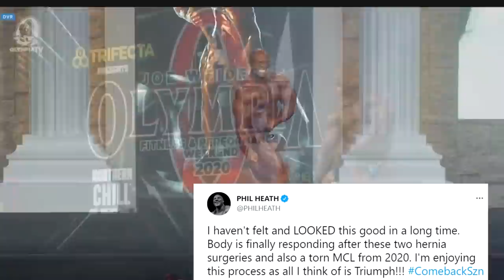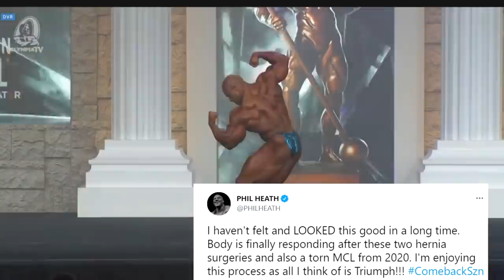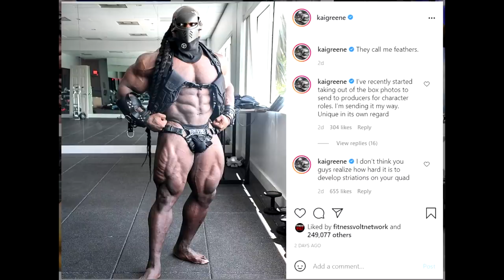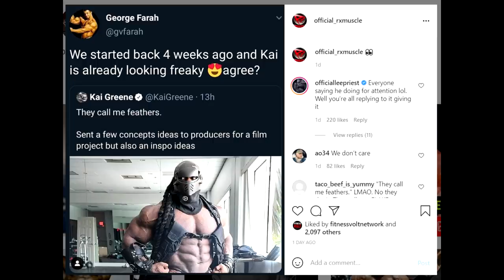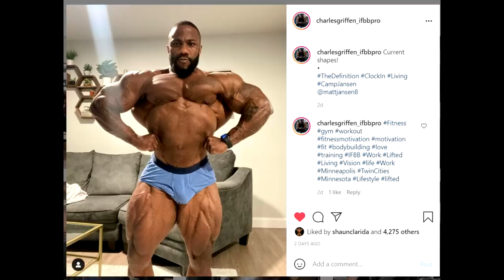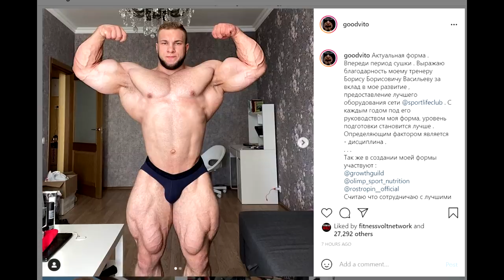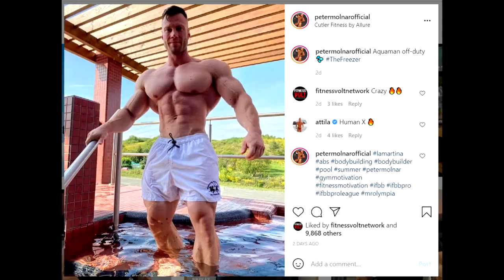Can Phil Heath Win Olympia 2021? + Kai Greene Started Prep! + Good Vito Looking Crazy! + MORE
TIMESTAMPS:
00:00 - Start
00:02 - Can Phil Heath Win Olympia 2020?
03:37 - Kai Greene Started Prep
07:27 - James Hollingshead 14 Weeks Out
08:28 - Iain Valliere "No Chest"
11:08 - Can Charles Griffen Beat Hunter?
12:48 - Good Vito Looking Crazy
14:24 - Peter Molnar Doing The Olympia?